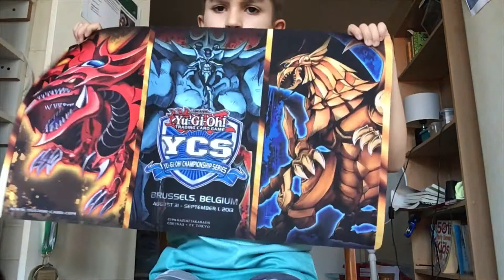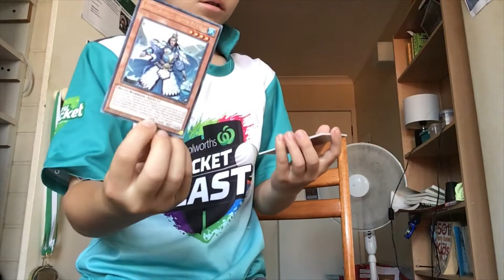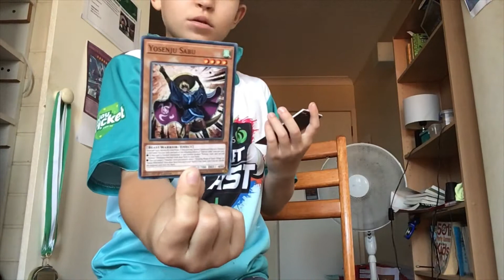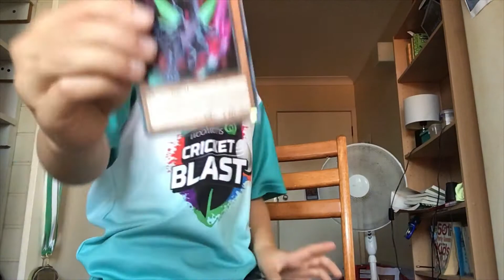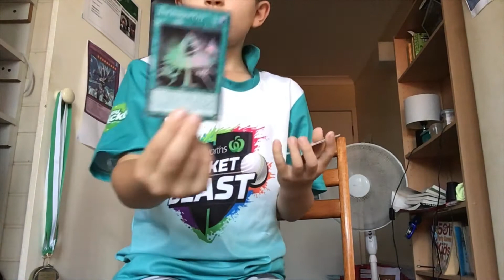Ignition assault, rising rampage and fist of the gadgets opening!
Quick Yu gi oh opener opens ignition Assault, dark neostorm and fist of the gadgets!